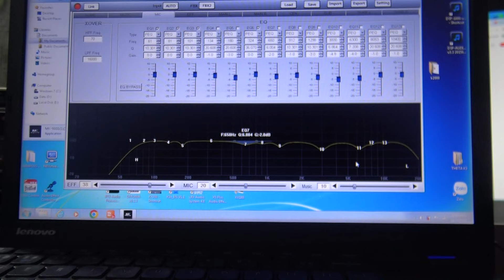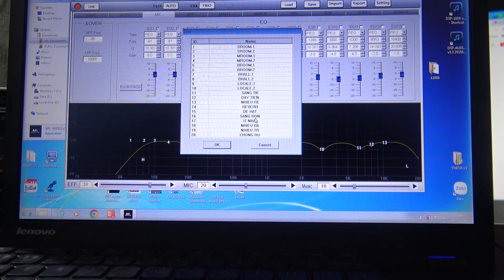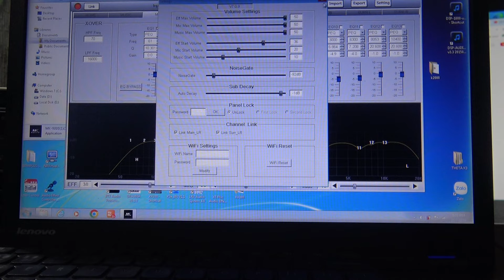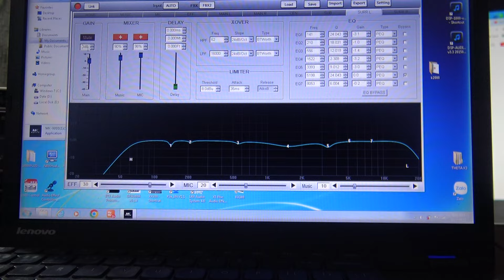Giảm Nhiều EQUALIZE Mà Vẫn SÁNG-Phối Hợp Đầu Ra Trên VANG SỐ-Thanh Hồng Audio KTV 0977259103